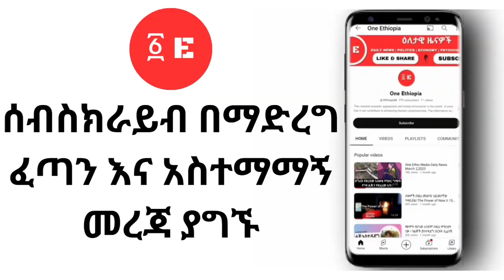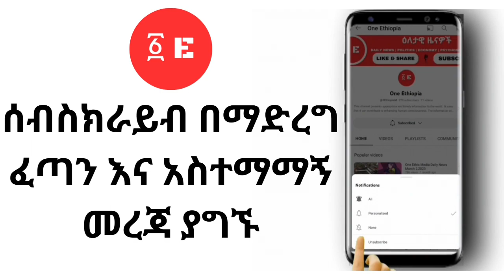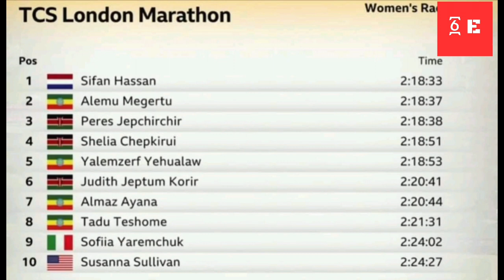፩ -ኢትዮጵያ የዕለቱ ዜና / One -Ethiopia Daily News April 24,2023